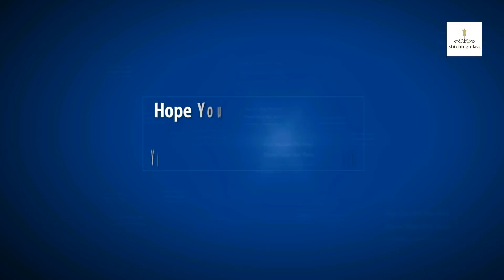How to operate sewing machine with electric pedal, Electric motor for stitching machine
Hi Friends,
Today, I am going to show you, How to operate sewing machine with electric pedal/ Electric motor for stitching of fabrics.

Please watch the video till end to learn the complete method of the same.